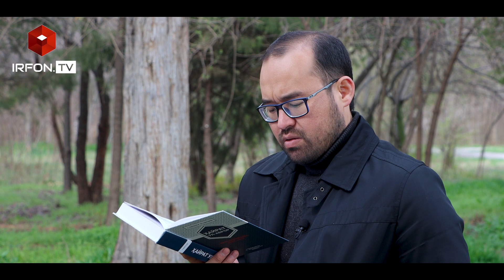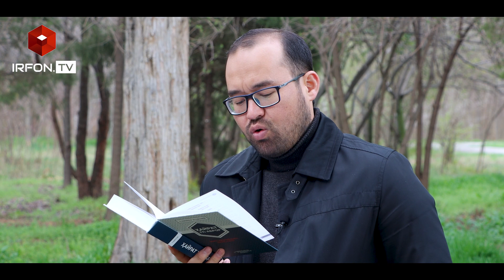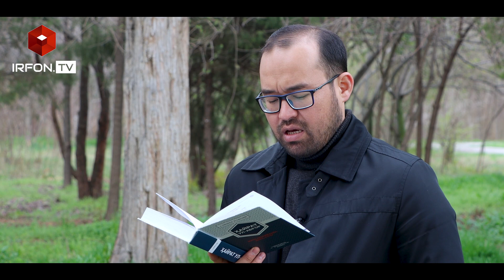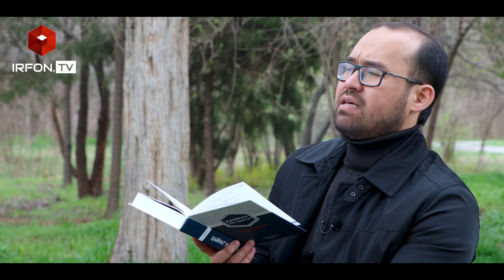QIRQ KUN ALISHER NAVOIY BILAN SUHBAT | 28-kun | Ilm va jaholat | 11-maqolat sharhi | Hayrat ul-abror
🎙Akrom Malik